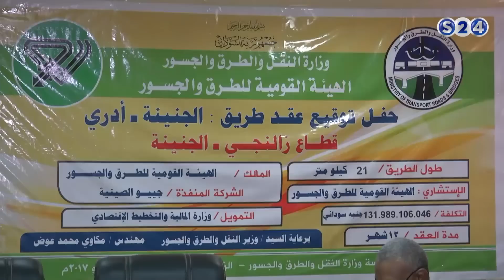إنشاء وتجديد شبكة الطرق القومية - ملف اليوم - الحدث الأقتصادي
انتقلت سودانية ٢٤ مع عدد من القنوات الى قمر عربسات  على الترددات  :
12523 رأسي- 12034 أفقي معدل ترميز
27500

إنشاء وتجديد شبكة الطرق القومية ودورها في تعزيز مشروعات النهضة الاقتصادية - ملف اليوم - الحدث الأقتصادي
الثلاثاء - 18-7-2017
مع م.طارق محمد خير عثمان،مدير قطاع الخرطوم بهيئة الطرق والجسور
تقديم :
مصطفى أحمد الشيخ
ـــــــــــــــــــــــــــــــــــــــــــــــــــــــــــــ

ـــــــــــــــــــــــــــــــــــــــــــــــــــــــــــــ

اقوى البرامج الخاصة بالقناة :

ـــــــــــــــــــــــــــــــــــــــــــــــــــــــــــــ

سودانية 24 في رمضان :

ـــــــــــــــــــــــــــــــــــــــــــــــــــــــــــــ

ـــــــــــــــــــــــــــــــــــــــــــــــــــــــــــــ